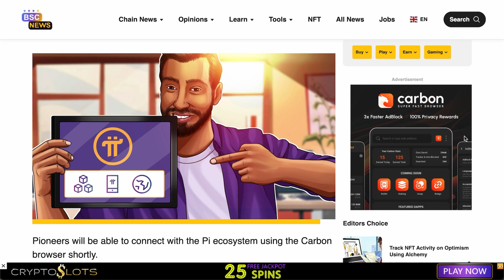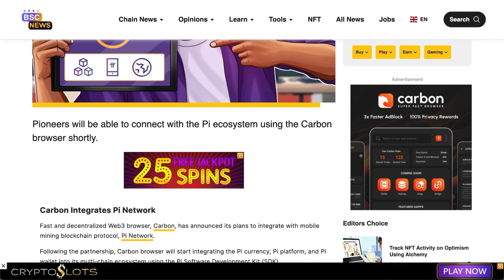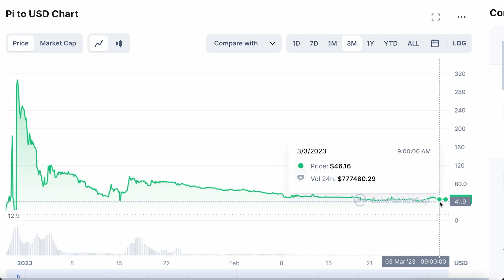Pi Network Coin Secured THE BIGGEST Partnership | Web3 & More